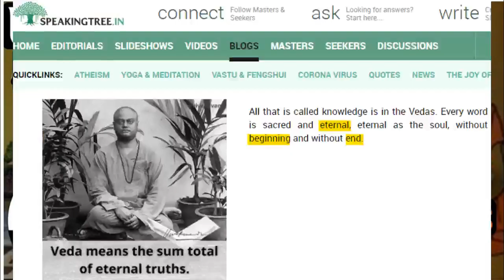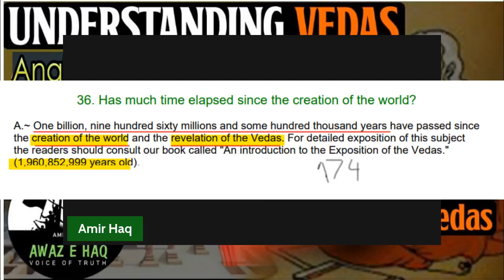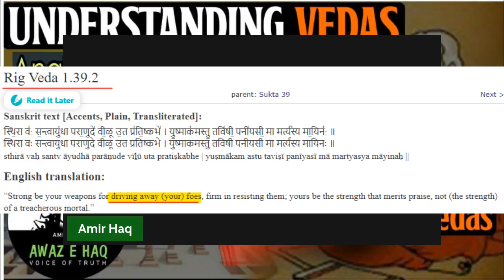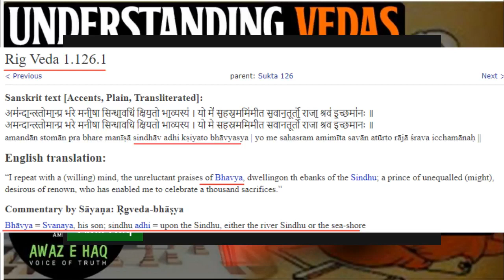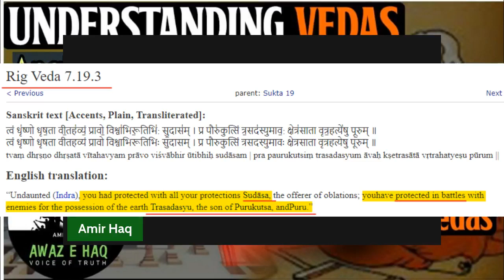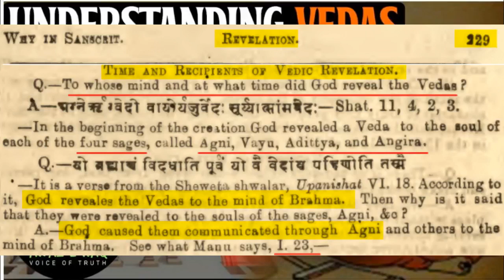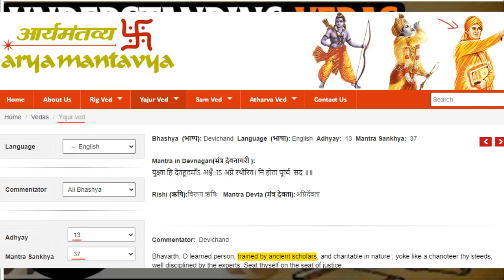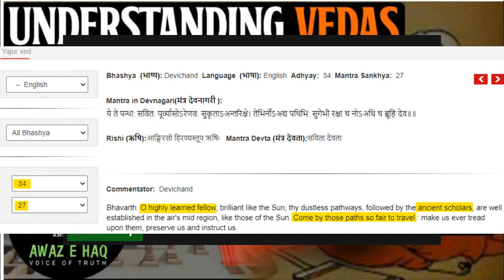AMIR HAQ Understanding Vedas | Analysis of the Scriptures Ch.2 | Eternity of Vedas PART 03